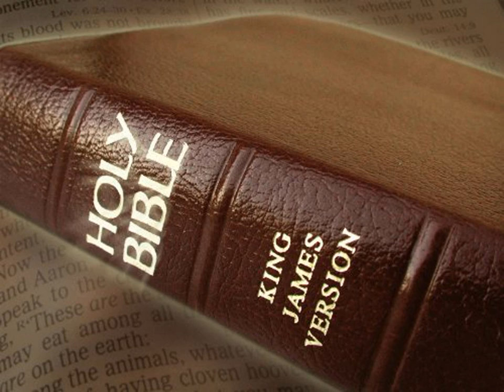King James Version Bible Audiobook Book of Exodus Chapter 10